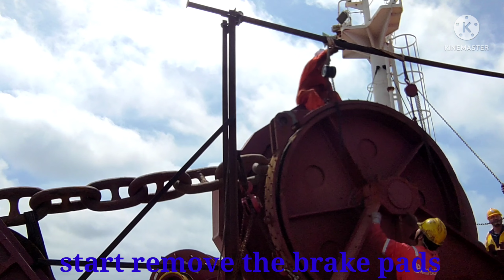CHANGE BRAKE LINING|| ANCHOR WINDLASS